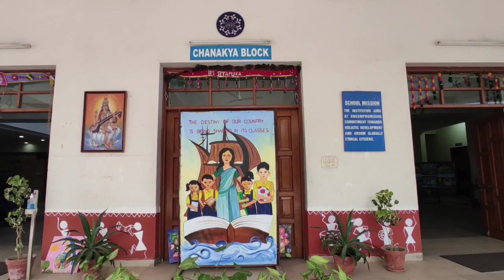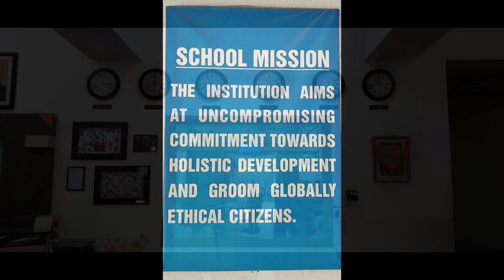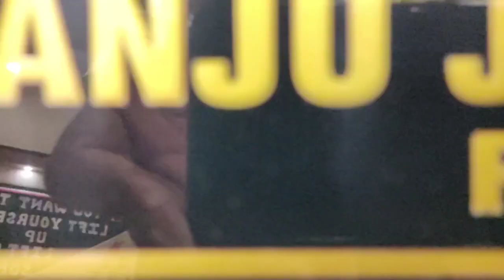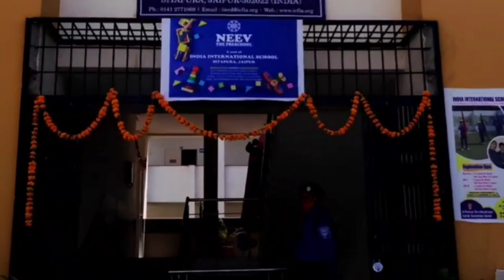Virtual Tour of India International School, Sitapura,Jaipur